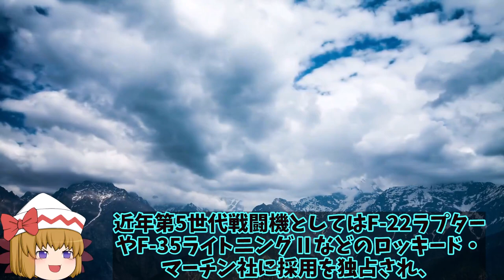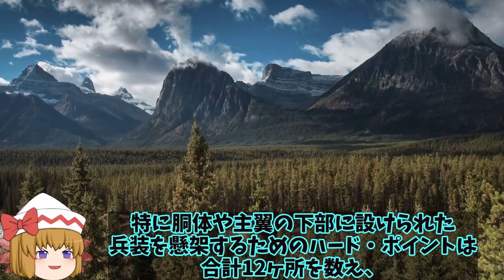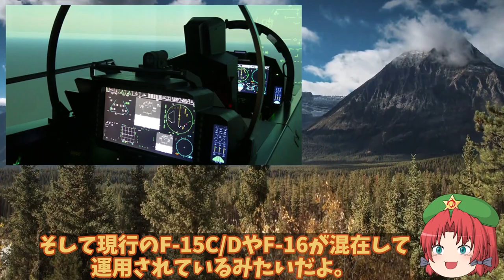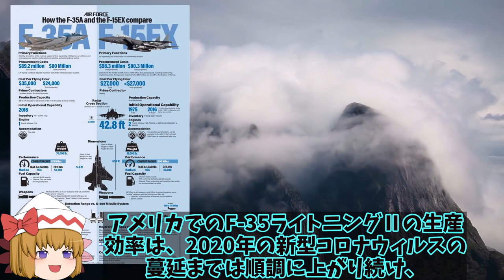米空軍採用F15EX戦闘機のAESAレーダーに！F35戦闘機に迫る性能だがステスル性が無いのは？【ゆっくり解説・軍事News】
3、ここ最近は猛暑日が続いているね…
ちょっと外に出るだけで汗かいちゃうし、息苦しいくらいの熱気に襲われるよ。

2、今年は平年より気温が高い傾向にあるからな。
35℃を超えることなんてザラみたいだぜ。

1、場所によっては40℃近くまで上昇して酷暑になるみたいだから、熱中症には十分に注意しなきゃね。
水分補給はもちろんだけど、適度に塩分を補給しないと。

3、コロナもいまだに猛威を奮ってて、熱中症とコロナ対策を並行してやっていかなきゃだから、大変だね。

2、マスク着用だとどうしても息苦しいし、熱気がこもるからな。
例え喉が乾いてなくても、こまめな水分補給と、屋外では2メートル以上人と距離を離してマスクを外すことも意識するといいぜ。

3、何にせよ、健康が1番だからね！
夏にもコロナにも負けず、みんなで乗り越えようね！

1、そうだね。さて今回は、アメリカ・ボーイング社の社運をかけた最新型・F-15イーグルEXが初飛行に成功したことについて、詳しく解説していくよ。

引用・転載「出典：海上自衛隊ホームページ」
引用・転載「出典：航空自衛隊ホームページ」
引用・転載「出典：陸上自衛隊ホームページ」